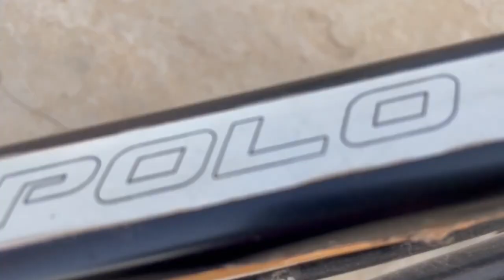Xiaomi Air Compressor Best Air Pump 2023 Xiaomi Air Pump Electronic Pump Car Pump Tools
so hi friends today iam going to unbox and review this new mi air pump compressor 1s .This Air compressor comes with 2000 mah battery and best features.

powefull performance
in built battery
five infiationmodes
type c charging port
how to use mi air compressor
how to use xiaomi air compressor

Xiaomi Air Compressor 1s Unboxing & Review | Best Air Pump 2023 | Xiaomi Air Pump | How to Use pump
Best air pump for car and bike

my first earnings
my first earning for youtube
my first vlog earning
Xiaomi

xiaomi mijia air pump 1s compressor de ar portátil,
xiaomi portable electric air compressor 1s auto,
xiaomi portable electric air compressor 1s akkubetriebener elektrischer,
xiaomi air inflator portable electric air compressor,
compressor de ar xiaomi mi home air pump 1s portable,
compressor de ar xiaomi mi home air pump portable,
compresor de aire xiaomi portable electric air compressor 1s,
xiaomi portable electric air compressor 1s akkubetriebener,
compressor de ar xiaomi mi portable air pump 1s,
xiaomi bomba ar mi electric air compressor,
xiaomi air compressor battery,
xiaomi air pump battery replacement,
xiaomi air pump balloon,
xiaomi air pump bike,
xiaomi air pump boat,
xiaomi air pump ball,
xiaomi air pump vs baseus,
xiaomi portable air pump bike,
xiaomi mi portable electric air compressor black,
xiaomi portable electric air compressor 1s black,
xiaomi mi portable electric air compressor 1s black,
xiaomi mi portable electric air compressor 1s bhr5277gl,
xiaomi mi electric air compressor bhr5277gl,
xiaomi portable electric air compressor 1s (bhr5277gl),
xiaomi bomba de aire mi portable electric air compressor 1s,